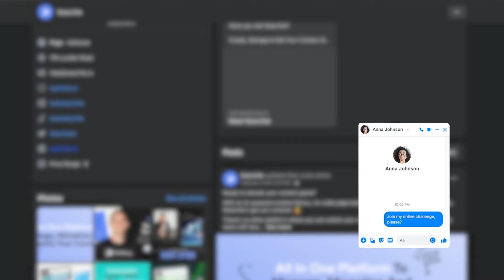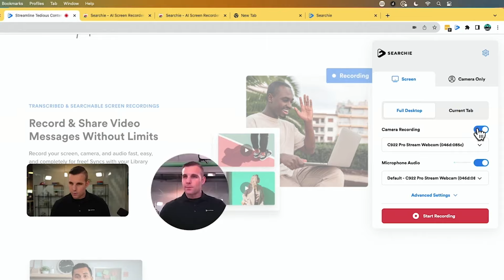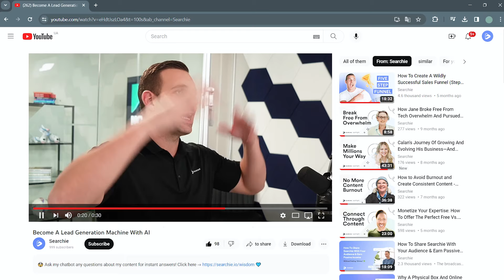5 Ways To Make Money Online – Part 1 (Best Business For Beginners)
Transform your passion into profits with proven strategies that don't require a team or extensive resources. In this video, we start a new series where we share 5 ways to make money online with your knowledge and expertise, allowing you to focus more on designing your life rather than just making a living.

Whether you're just starting out or looking to grow your existing online business, these five models can work for anyone. You'll learn how to turn your skills and research into sales and revenue, all while leveraging powerful AI tools that top entrepreneurs use to streamline their success.

🔥 Discover the five proven online business models to kickstart your journey:

Host an Online Challenge: Quick to set up and highly engaging, online challenges can be free or paid, providing immediate wins for your audience and generating leads fast.

How to Get Started with Online Challenges:

1️⃣ Define Your Topic & Goal

2️⃣ Select Your Platform

3️⃣ Promote & Sign Up Participants

📘 Want a step-by-step guide? Download our FREE PDF workbook, "The Ultimate Blueprint to Launching Profitable Online Challenges" ➞

If you found this video helpful and want to see a part two with more business models, comment "I need part two"!

Searchie is the most flexible, easy-to-use solution for creating, organizing, and sharing your content through digital courses, membership sites, coaching programs, or information businesses.

📘 Download our FREE PDF workbook, "The Ultimate Blueprint to Launching Profitable Online Challenges" ➞